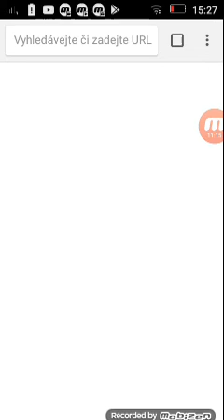Jak hraju hry